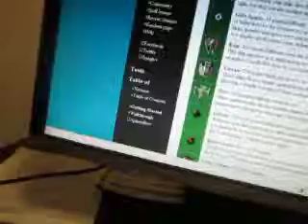MVI 4228 google maps & aaroads and xevious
disney interactive and digital doorway logo (1999) from tigger activity center